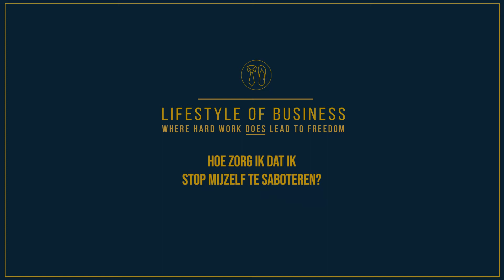Uitstelgedrag aanpakken: stop met zelfsabotage en doorbreek de vicieuze cirkel | Q&A met Jeanet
Uitstelgedrag aanpakken kan uitdagend zijn. Jeanet beantwoordt een vraag over zelfsabotage die ze in de Q&A van de University of Excellence ontving: hoe stop ik met het saboteren van mezelf?

Jeanet geeft de metafoor van het trekkerspoor (of fietsspoor) en geeft je aan de hand daarvan inzichten hoe je stap voor stap nieuw wel-wenselijk gedrag aanleert. Zonder gedoe. Zonder extreme stappen. Maar relaxed en gestaag je uitstelgedrag aanpakken.

🔥 OOK MEE DOEN IN DE UNIVERSITY OF EXCELLENCE VAN JEANET?
Hier ontdek je hoe we samen gaan voor afwijken van de grote massa en een 8.5 op ieder vlak. Samen met Jeanet werk je aan een hoge levensstandaard.

🔥  BEN JIJ MISBAAR IN JE BEDRIJF? DOE DE TEST (GRATIS)

🔥  WIL JIJ JE PRODUCTIVITEIT VERHOGEN? (GRATIS)

🔥  WIL JE MEER RESULTAAT UIT JE VERKOOPGESPREKKEN? (GRATIS)

🔥  MEER AAN JE BEDRIJF WERKEN IPV IN JE BEDRIJF WERKEN? (GRATIS)

🔥  TOE AAN MEER RESULTAAT ALS ONDERNEMER EN EEN 8.5 OP IEDER VLAK?